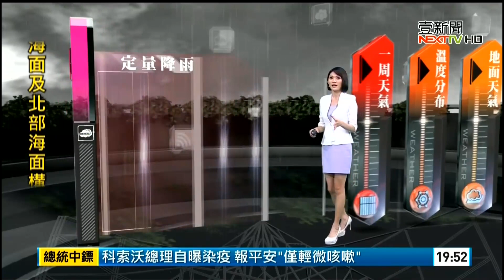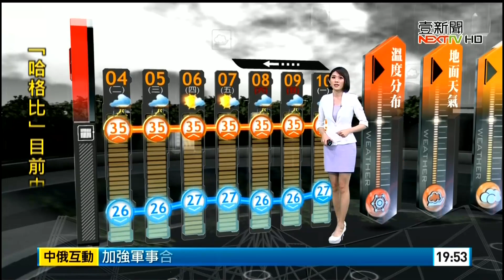20200803 壹電視新聞台 1900晚間新聞 氣象主播趙惠雯播報片段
壹電視新聞台 1900晚間新聞 氣象主播趙惠雯